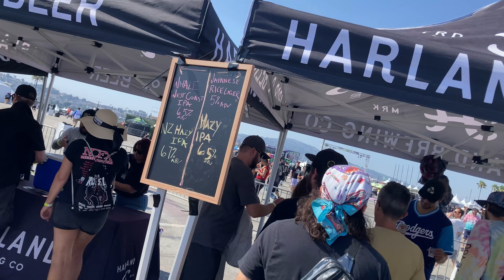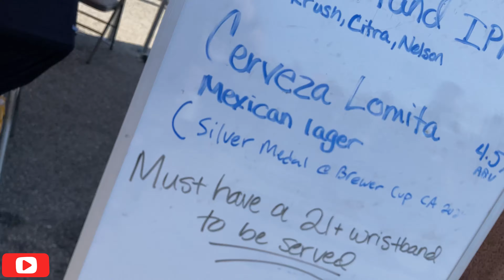NOFX | Final Shows | Punk In Drublic Festival | My Whole Day | All Bands | Music Festival